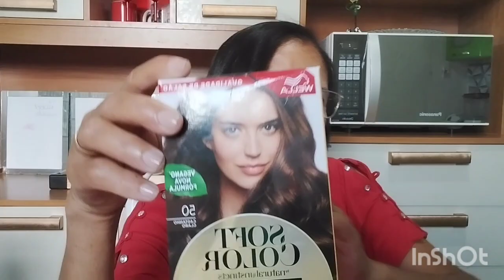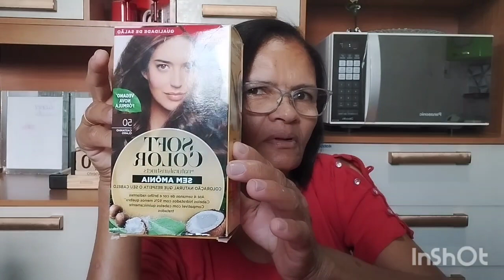VLOG PINTEI O CABELO SERÁ QUE DEU CERTO ESPERO QUE GOSTEM 👍